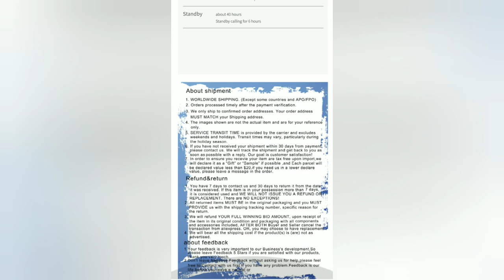WRIST TWS 2 in 1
TWS 2 in 1 Bluetooth 5.0 Wireless Earphone Sport Handsfree Earbuds Headset With Smart Wristband Watch Fitness Tracker bracelet.

Specification:
• Style: In-Ear
• Communication: Wireless
• Connectors: None
• Wireless Type: Bluetooth
• Vocalism Principle: Dynamic
• Control Button: Yes
• Volume Control: Yes
• Active Noise-Cancellation: Yes
• Function: Sport
• Function: For iPod
• Function: For Mobile Phone
• Function: Common Headphone
• Plug Type: Wireless
• Sensitivity: 93±3dB
• Frequency Response Range: 20-20Hz
• Line Length: None
• Resistance: 16Ω
• Waterproof: No
• Model Number: HM50
• Support Memory Card: No
• Support APP: No
• Is wireless: Yes
• With Microphone: Yes
• Brand Name: YEINDBOO